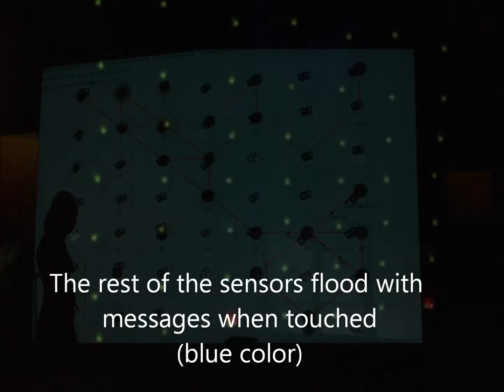Irida Visualization and Testbed - 7x7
This is a video demonstrating the use of the Irida Visualization Protocol for Wireless Sensor Networks. Irida was developed by Marios Karagiannis at the University of Geneva, TCS/Sensor Lab in 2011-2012.